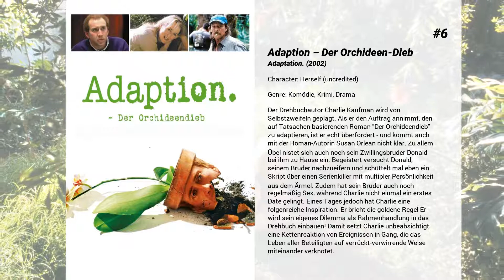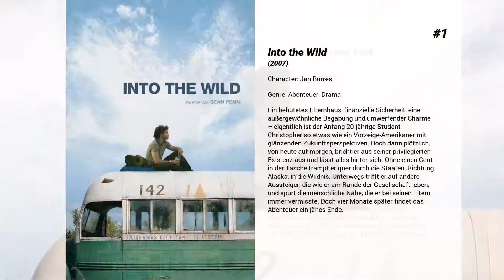Die besten Catherine Keener Filme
Liste über Die besten Catherine Keener Filme

15. Sicario 2
Zwei Jahre nach ihrem letzten Einsatz sind FBI-Agent Matt Graver und Auftragskiller Alejandro erneut an der amerikanisch-mexikanischen Grenze unterwegs. Alejandro soll für Matt einen Krieg zwischen den verschiedenen Drogenkartellen vom Zaun brechen und dafür die Tochter des Kartellbosses und Terroristenschleusers Carlos Reyes entführen. Allerdings hat Alejandro noch eine private Rechnung mit Reyes offen.

14. Haus der stummen Schreie
Episodenfilm über Frauen, die in drei verschiedenen Generationen leben: Im Abstand von jeweils 22 Jahren – in den Jahren 1952, 1974 und 1996 – werden drei Frauen, die im selben Haus leben, ungewollt schwanger, und alle wollen das Kind abtreiben lassen. Der Film beschreibt, wie diese Frauen in ihrer jeweiligen Zeit sowohl mit der Gesellschaft als auch mit der entsprechenden juristischen Situation in ihrer Lage klarkommen müssen.

13. Capote
Im November 1959 ist Truman Capote dank des Erfolgs von „Frühstück bei Tiffany" ein gefeierter Schriftsteller und der Liebling des New Yorker Jetsets. Beim Lesen der New York Times wird er auf einen Aufsehen erregenden Mordfall aufmerksam: Eine vierköpfige Familie aus Kansas wurde förmlich hingerichtet. Kaltblütig. Spontan beschließt Capote, dass eine Untersuchung des Falls vor Ort sein nächster Artikel für den New Yorker werden soll. Begleitet von seiner Freundin und Muse, der Schriftstellerin Harper Lee, reist Capote ins amerikanische Hinterland, wo man dem flamboyanten Großstädter mit den auffälligen Manierismen mit großer Skepsis begegnet.

12. Box of Moonlight
In der tiefsten US-Provinz beaufsichtigt der Elektroingenieur Al Fountain, ein kleinlicher Spießbürger, die Installation von Fabrik-Maschinen. Als die Arbeiten unerwartet eingestellt werden, kehrt Al nicht sofort zu Frau und Kind nach Chicago zurück, sondern beschließt, einige Tage frei zu nehmen. Da bricht plötzlich sein Mietwagen zusammen. Als ein junger Mann namens Kid seine Hilfe anbietet, nimmt Al dankbar an - mit abenteuerlichen Folgen. Denn Kid ist ein Taugenichts, wie er im Buche steht, und somit das glatte Gegenteil von Al.

11. Can A Song Save Your Life?
Die junge Musikerin Greta sucht in New York ihr Glück. Während sie an ihrer Musikkarriere arbeitet, verlässt sie ihr langjähriger Freund wegen einer erfolgversprechenden Solo-Karriere als Musiker. Für Gretta bricht eine Welt zusammen, bis sie ein Musikproduzent entdeckt.

10. Elephant Song

9. Living in Oblivion
der Regisseur Nick Reve dreht einen Low-Budgetfilm und hat dabei mit persönlichen und geschäftlichen Problemen am Set zu kämpfen.

8. An American Crime
1965 wurde ein 16-jähriges Mädchen im beschaulichen Bundesstaat Indiana in den Keller gesperrt und aufs gehässigste gequält. Nicht von einem der üblichen Verdächtigen – nein, von ihrer Pflegemutter, deren eigenen Kindern und der halben Nachbarsjugend! Die Willkür und Bodenlosigkeit dieses Verbrechens war ein tiefer Schock für die amerikanische Öffentlichkeit...

7. Being John Malkovich
Ein erfolgloser Puppenspieler nimmt auf Drängen seiner etwas übertrieben tierlieben Frau einen Job bei einer skurrilen Firma im Zwischenstockwerk eines Bürogebäudes an. Eines Tages entdeckt er hinter einem Aktenschrank eine Pforte, die ihn als er hindurchkriecht direkt in den Kopf des Schauspielers John Malkovich befördert, wo er für fünfzehn Minuten durch dessen Augen sehen kann, ehe er aus dem Nichts über der Böschung einer Autobahnauffahrt wieder auftaucht. Während seine Frau von dem Erlebnis eher sexuell erregt wird, macht der Puppenspieler mit seiner Vorgesetzten ein Geschäft aus dem Fund, denn es gibt viele Menschen, die gerne für eine Viertelstunde mal John Malkovich sein wollen.

6. Adaption – Der Orchideen-Dieb
Der Drehbuchautor Charlie Kaufman wird von Selbstzweifeln geplagt. Als er den Auftrag annimmt, den auf Tatsachen basierenden Roman "Der Orchideendieb" zu adaptieren, ist er echt überfordert - und kommt auch mit der Roman-Autorin Susan Orlean nicht klar. Zu allem Übel nistet sich auch noch sein Zwillingsbruder Donald bei ihm zu Hause ein. Begeistert versucht Donald, seinem Bruder nachzueifern und schüttelt mal eben ein Skript über einen Serienkiller mit multipler Persönlichkeit aus dem Ärmel. Zudem hat sein Bruder auch noch regelmäßig Sex, während Charlie nicht einmal ein erstes Date gelingt. Eines Tages jedoch hat Charlie eine folgenreiche Inspiration. Er bricht die goldene Regel Er wird sein eigenes Dilemma als Rahmenhandlung in das Drehbuch einbauen! Damit setzt...